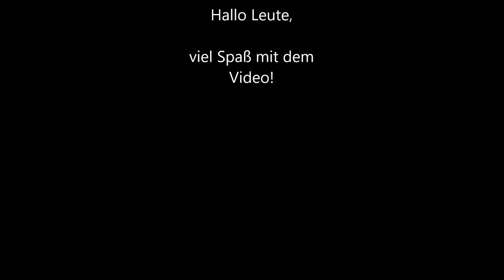Adlerkopf Zeichnung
Servus Leute,

heute habe ich mal was ganz anderes. Ich habe mich mal versucht an einer Zeichnung eines Adlerkopfes.

Ebenfalls könnt ihr gerne in den Kommentaren mal schreiben, wie ihr das ganze so findet und ob ich das öfters machen soll und eventuell auch Vorschläge, was ich da genau zeichnen soll.

Bei Fragen:
• Kommentare ODER:

Euer
JP